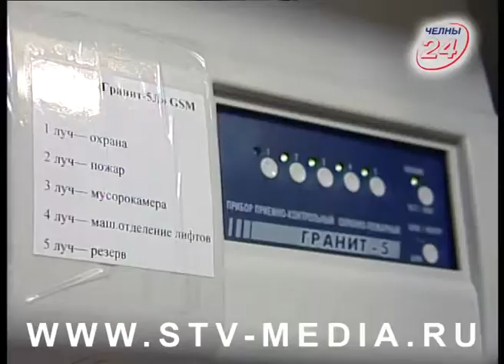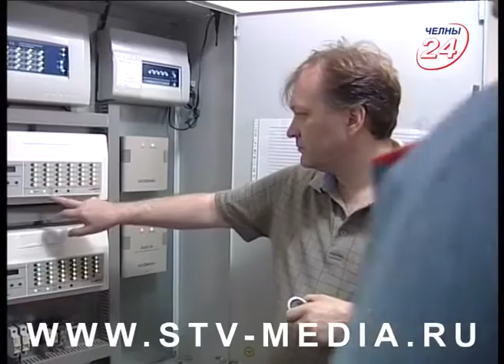Проверка челнинских высоток